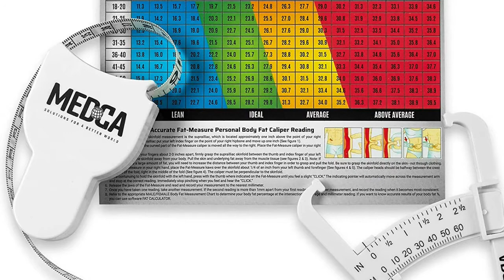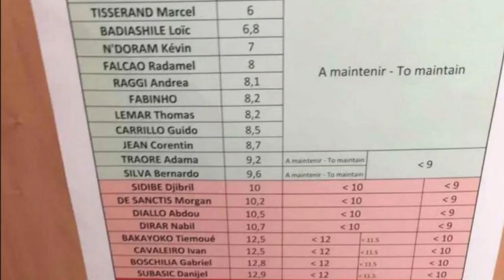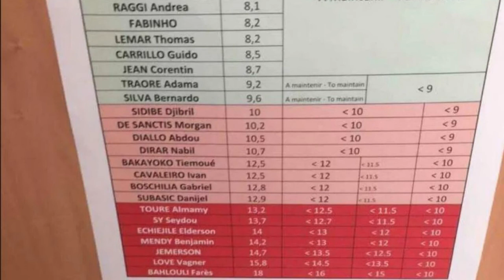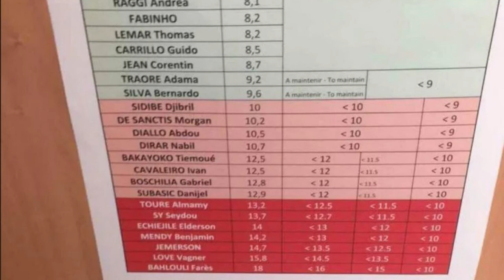Quel est le pourcentage de masse grasse idéal pour un footballeur ?